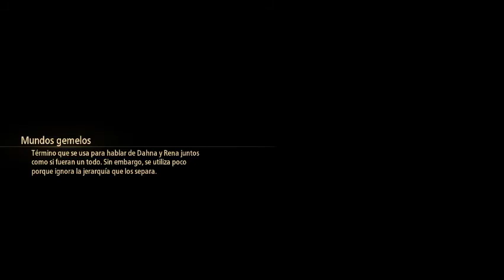Let's play Tales of Arise (PC) Ep 40 "Undyne y Silph"